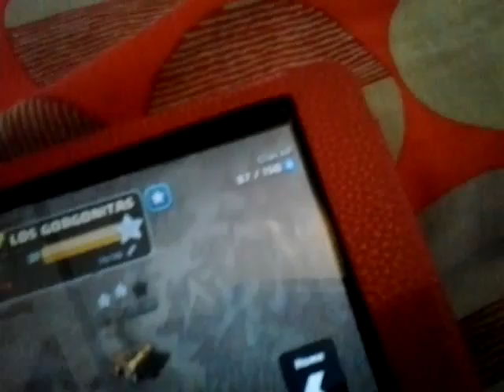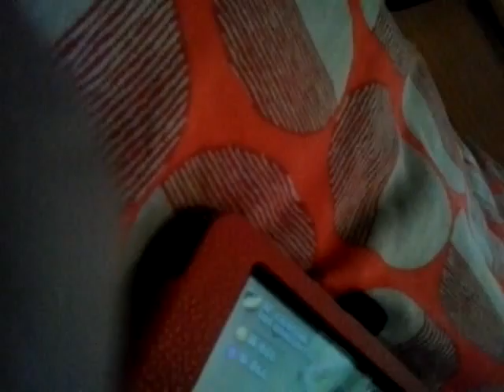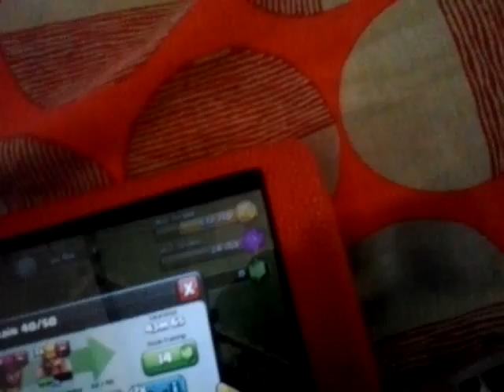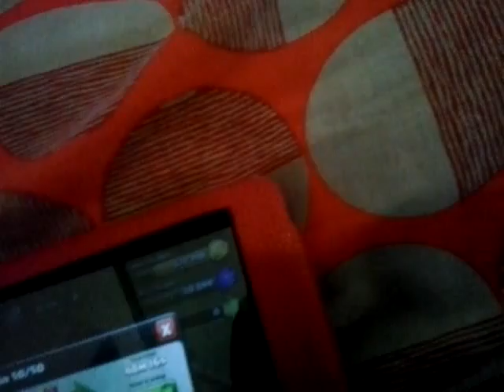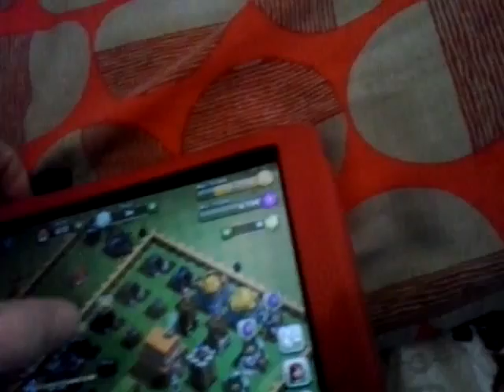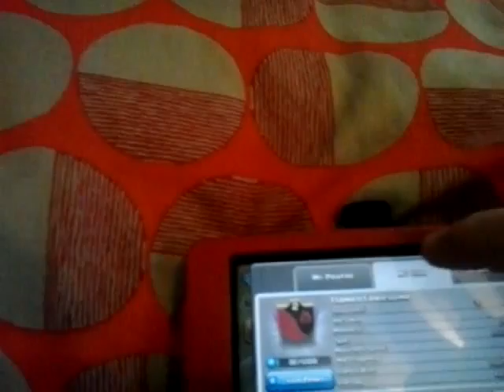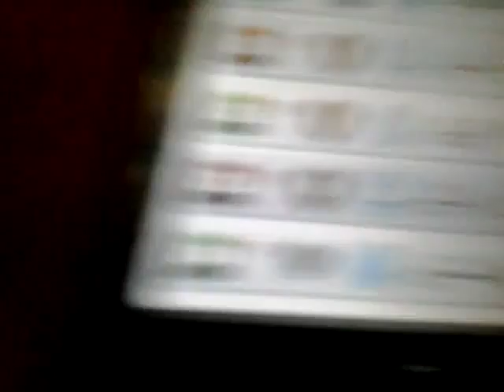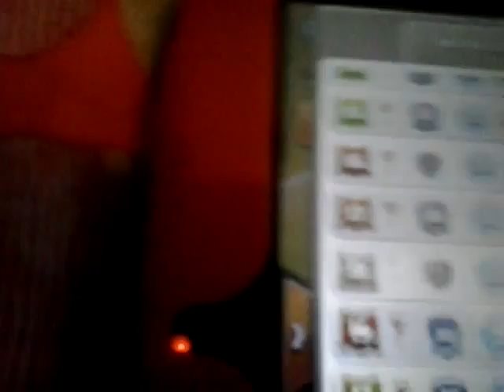PG episode 4